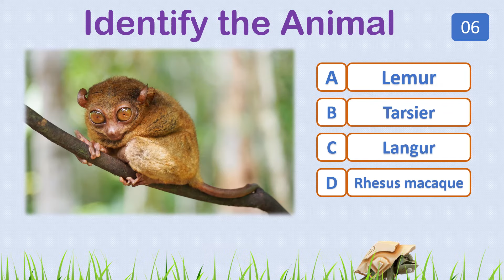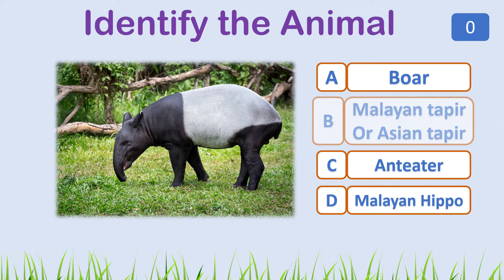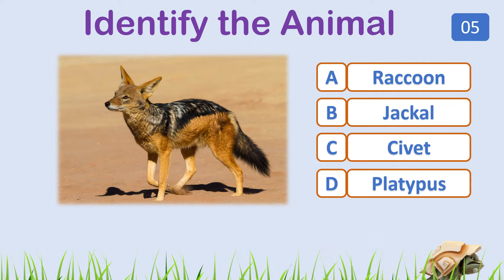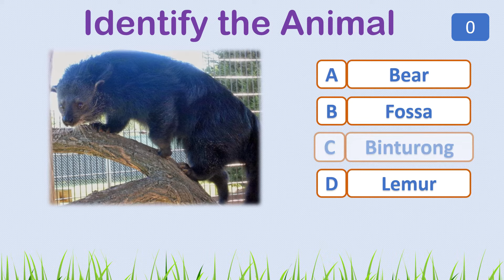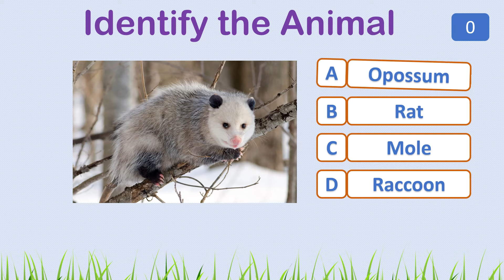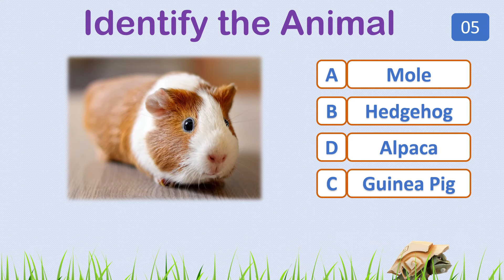Learn the names of animals in English. UNIQUE ANIMALS QUIZ. Can you score 15 / 15?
Test your knowledge of animal world. Guess the names of these unique animals. Great fun for people of any age. This video is great for animal lovers and quiz enthusiasts. If you are a quizzer, this video is for you. This video can also be used by teachers to prepare school quiz / class quiz for students. This is extremely helpful for people preparing for entrance exams like UPSC, IAS, SSC, MAT etc. where GK is part of the entrance exam syllabus. People preparing for KBC will find it helpful too because KBC has questions like these. KBC preparation help. KBC quiz questions. Be a life-long learner and learn new animal facts.
Animal facts. Interesting facts about animals. Interesting names of animals. Unique animals with pictures. Animals with pictures.